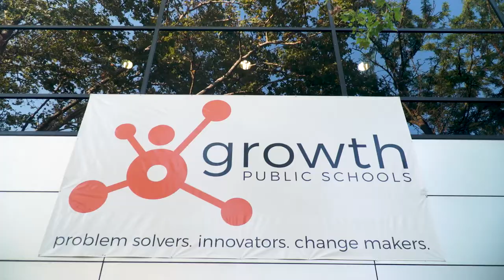First Day of School for Growth Public Schools (GPS)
In northern California, students filled the halls of GPS in Sacramento on Monday, August 14, 2017. Students who attend GPS will engage in curriculum based off the nationally renowned Summit Public Schools model, a model where students are prepared for success in college and beyond through personalized learning, project based learning and goal setting. GPS graduates will begin to model success habits, excel in critical thinking and collaboration, strive for excellence, and achieve their full potential.